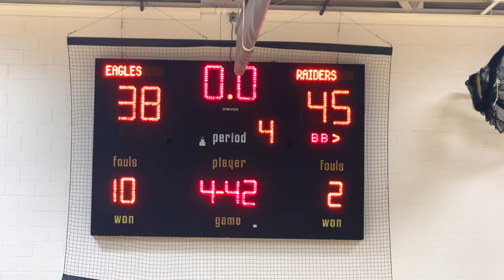EHT freshman VS OCEAN CITY